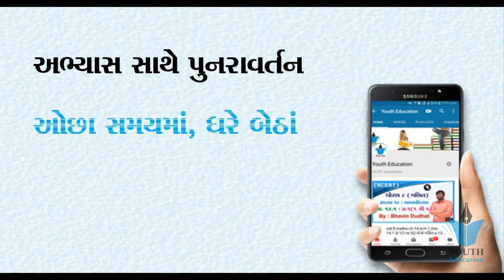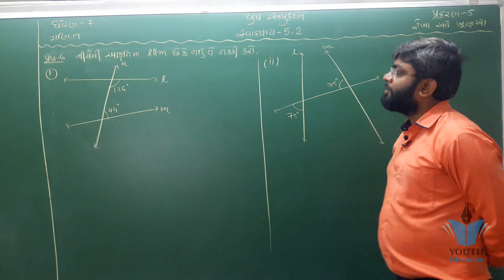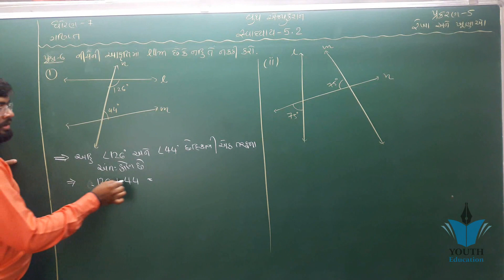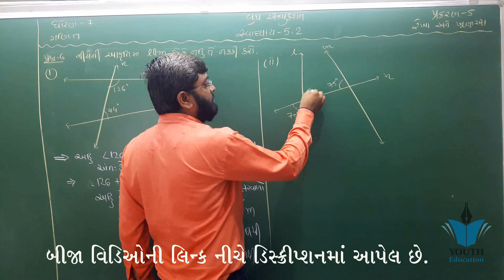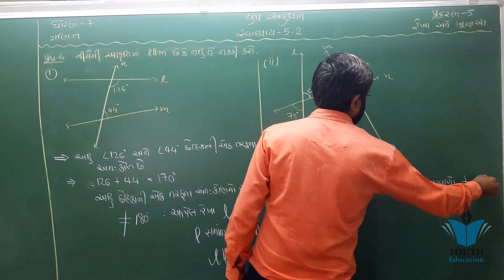STD 7 Maths CH 5 (રેખા અને ખૂણાઓ)(સ્વા 5.2 Q - 6(1,2)) ભાગ 12 NCERT Course | By : Bhavin Dudhat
STD 7 Maths CH 5 (રેખા અને ખૂણાઓ)(સ્વા 5.1 Q - 1,2) ભાગ 1 NCERT Course | By : Bhavin Dudhat

"Lines and Angles" Chapter 5 - Introduction - NCERT Class 7th Maths Solutions

Lines and Angles - Class 7 Maths - Chapter 5Understanding Elementary Shapes" Chapter 5 - Introduction - Class 6th Maths

std 10 maths chapter 5 5.3 | std 10 maths chapter 5 in gujarati | std 10 ncert maths chapter 5

Lines and Angles Ex 5.1 Q 1 - NCERT Class 7th Maths Solutions

Chapter 5 Arithmetic progression Introduction class 10 maths || english or Hindi || math tutor

Std.10 Maths Chapter-5 Samantar Shreni (સમાંતર શ્રેણી) Exercise-5.3, Q-3(5,6,7) NCERT syllabus

CLASS 7 MATH CHAPTER-5,LINES & ANGLESStd 7 maths ch 5

NCERT CLASS 7 MATH CHAPTER .CHAPTER 5 LINES AND ANGLES EXERCISE-5.1(Q1)

Lines and Angles, Ex 5.2 Q 1 - NCERT Class 7th Maths Solutions

std 10 maths ch 8 ભાગ 1 (ત્રિકોણમિતિનો પરિચય) NCERT in Gujarati By : Suresh Italiya

ncert std 5 maths gujarati medium chapter 7 shu tame pattern bhat joi shako chho, NCERT Solutions fo

std 7 maths ch 2 (અપૂર્ણાંક અને દશાંશ સંખ્યાઓ) (થીયરી)ભાગ 1 NCERT Course | By : Sahil Vekariya

std 10 maths ch 5 ભાગ 15 સ્વા 5.2 Q-1 (સમાંતર શ્રેણી) NCERT in Gujarati By : Bhavin Dudhat

Std 1 maths ch 5 || NCERT

std 10 maths ch 5 ભાગ 23 સ્વા 5.2 Q-12 (સમાંતર શ્રેણી) NCERT in Gujarati By : Bhavin Dudhat

std 10 maths ch 5 ભાગ 19 સ્વા 5.2 Q-4,5 (સમાંતર શ્રેણી) NCERT in Gujarati By : Bhavin Dudhat

std 10 maths chap 5 | સમાંતર શ્રેણી । samantar shreni | board imp maths

std 7 maths ch 1 ભાગ 1 થીયરી (પૂર્ણાંક સંખ્યાઓ) NCERT Course | By : Sahil Vekariya

std 10 maths chapter 7 ex 7.1 | std 10 maths chapter 7 in gujarati | std 10 ncert maths chapter 7

Samantra Rekha ( Chapter-5) Std-7 ( Sem-1 )

STD 9 : Maths Chapter -7 ત્રિકોણ (Triangle)NCERT

(Exercise 5.1,q-9,10,11) 7 Maths chapter-5 "રેખા અને ખૂણા" rekha ane khuna gujarati medium ncert

std 8 science ch 5 ( part 1 ) | textbook

std 10 maths ch 5 ભાગ 3 સ્વા 5.1 Q-1(3) (સમાંતર શ્રેણી) NCERT in Gujarati | By : Bhavin Dudhat

std 10 maths chapter 5 | std 10 maths chapter 5 in gujarati | std 10 ncert maths chapter 5

std 10 maths chapter 7 7.2 | std 10 maths chapter 7 in gujarati | std 10 ncert maths chapter 7

NCERT CLASS 7 MATH CHAPTER.5 LINES & ANGLES,EXERCISE-5.1(Q7 &Q8)

std 10 maths ch 8 ભાગ 3 (ત્રિકોણમિતિનો પરિચય) NCERT in Gujarati By : Suresh Italiya

std 10 maths chapter 5 | std 10 maths chapter 5 in gujarati | std 10 ncert maths chapter 5 5.2

std 10 maths ch 5 ભાગ 35 સ્વા 5.3 Q-3(3,4) (સમાંતર શ્રેણી) NCERT in Gujarati By : Bhavin Dudhat

std 10 maths ch 5 ભાગ 38 સ્વા 5.3 Q-3(9,10) (સમાંતર શ્રેણી) NCERT in Gujarati By : Bhavin Dudhat

Class - 9th, Ex - 5.1 Q4 (Introduction to Euclid's Geometry) Maths NCERT CBSE

std 7 Gujarati ch 5 (રાનમાં) ભાગ 1 સરળ સમજૂતી સંપૂર્ણ પાઠની By : Dhruvi Sutariya

EUCLID’S GEOMETRY || Part 1 - Introduction || NCERT - Class 9 - Mathematics || Hindi

5 samantar shreni std 10 maths

Chapter 5 Exercise 5.1 (Q1 and Q2) class 10 maths || Ncert in English or Hindi

std 10 maths ch 8 સ્વા. 8.1 Q-5 ભાગ 8 (ત્રિકોણમિતિનો પરિચય) NCERT in Gujarati By : Suresh Italiya

(Exercise 5.1,q-1,2,3) 7 Maths chapter-5 "રેખા અને ખૂણા" rekha ane khuna gujarati medium ncert ganit

std 10 maths ch 8 સ્વા. 8.1 Q-4 ભાગ 7 (ત્રિકોણમિતિનો પરિચય) NCERT in Gujarati By : Suresh Italiya